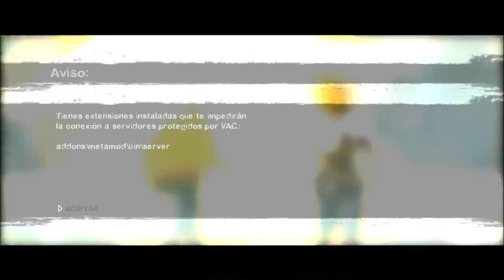Resident Evil mode demo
This video use the commons animations content on Resident Evil mode.

Mods from workshop:
- Resident Evil theme compilation from multiple workshop mods, with textures, weapons, survivors, and SI
- +Ultra Particle Effect and other particle and texture mods
- Extended common infected
- Un/Common Infected Re-population
- Left 4 Bots
- [Support] Actively Talker
- Thirdpersonshoulder RE6 style + auto-aim + shotgun sound fix

Sourcemod plugins for block/unblock doors, improved bots, nerf damage to commons (no instakills), bullet-time, etc (80+ plugins total)

Sorry for the image freezes, this is from video recorder, not my game